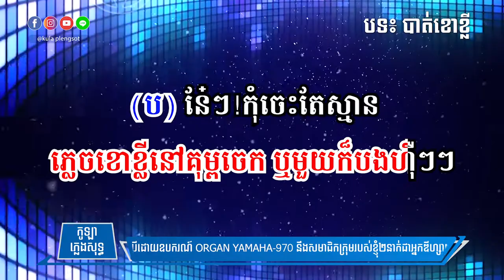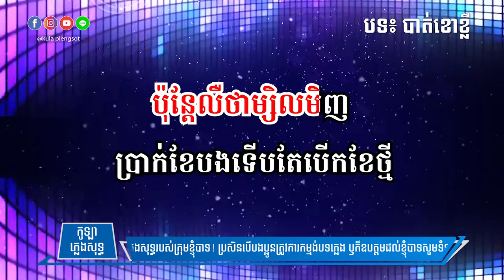បាត់ខោខ្លី ភ្លេងសុទ្ធ | Bat Khov Khlei - [by Kula]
🎬 បទ៖ បាត់ខោខ្លី ភ្លេងសុទ្ធ

សូមអរគុណ!!!

សម្រាប់បងប្អូនដែលចង់ស្តាប់បទចម្រៀងខូវើដែលបកស្រាយឡើងវិញដោយខ្ញុំបាទកូឡា សូមចូលទៅកាន់ឆាណែលខូវើរបស់ខ្ញុំតាមរយ:តំណរខាងក្រោម!!!

Team member:
• Music Creator: Kula
• Graphic Designer: Kimme Kiss
• Videos Editor: Chandara